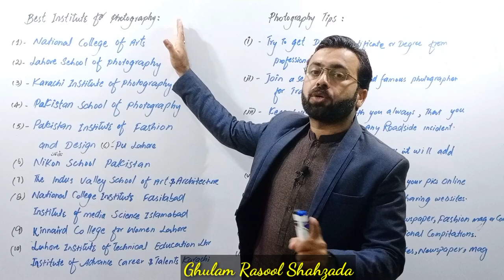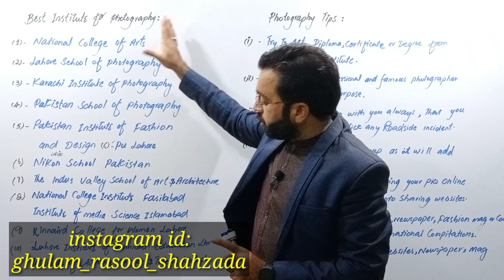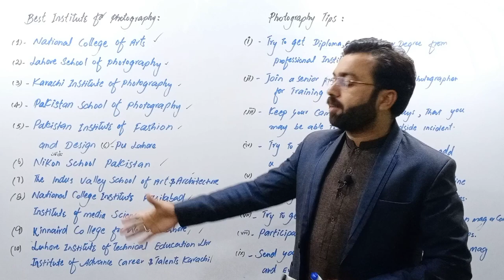best institutes for photography | by:Ghulam Rasool Shahzada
In this video we will discuss about Photography institutes in pakistan who offer photography certificate,diploma and degree